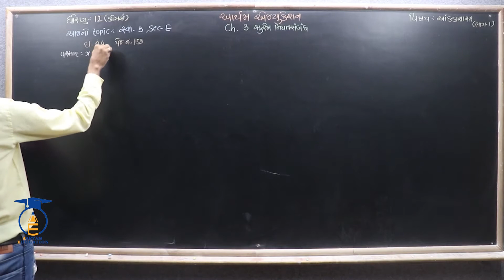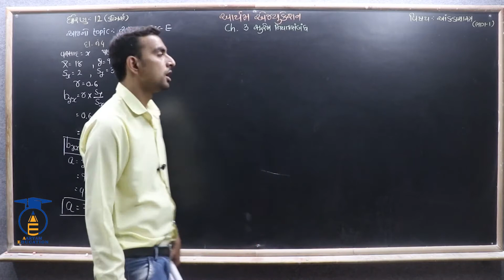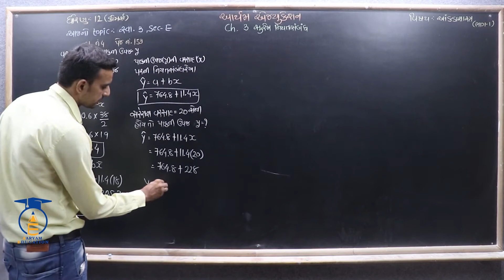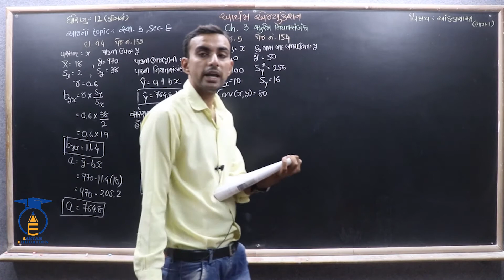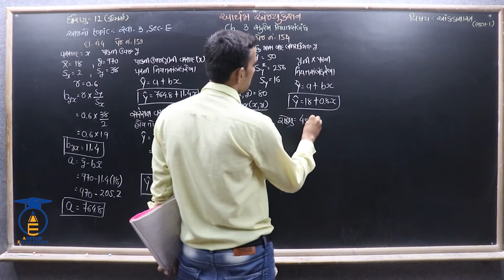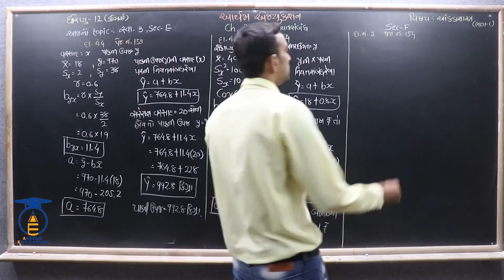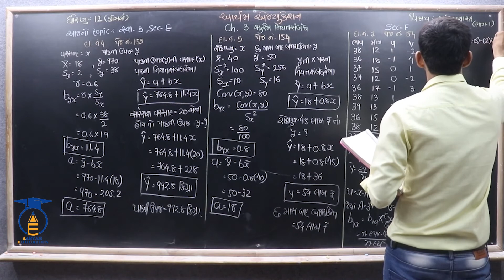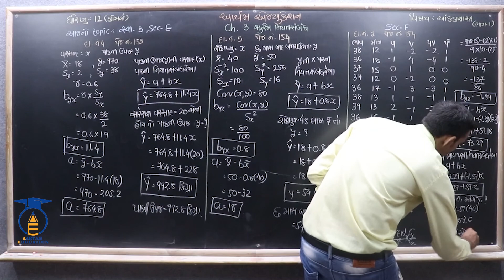STD 12 || STAT.1 || Ch 3 Part 14 || સ્વાધ્યાય 3 Sec E ના દાખલા નં - 4,5 ,Sec F ના દાખલા નં - 1